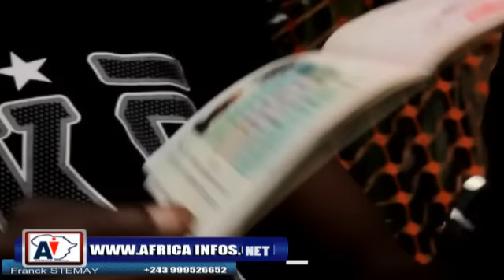FALLY IPUPA A YOKISI BA JALOUX NA YE SONI, MUASI NA BANA YA MABELE ELISI VIE EBONGI GRACE YA FALLY.